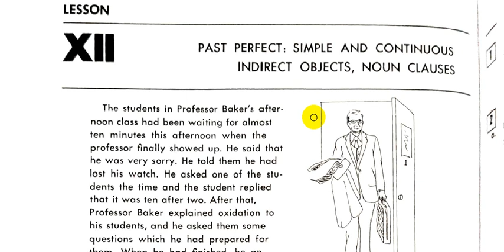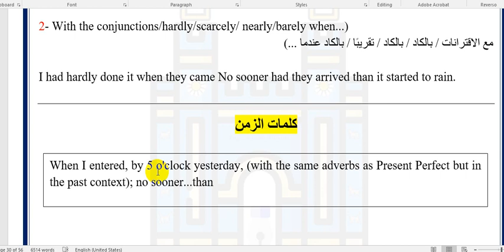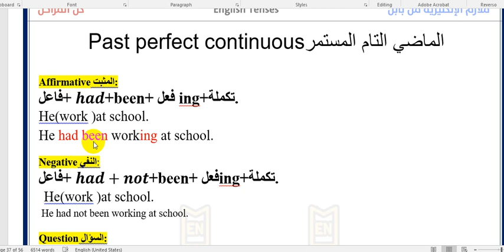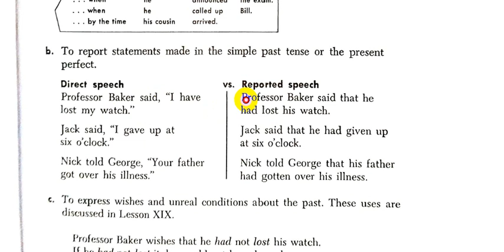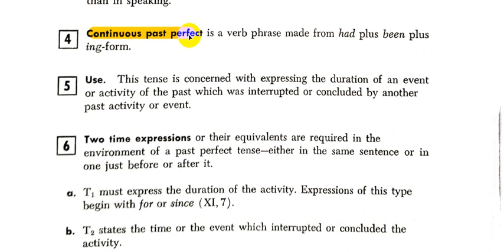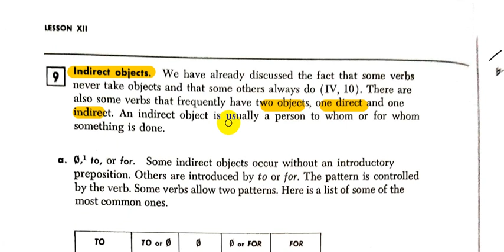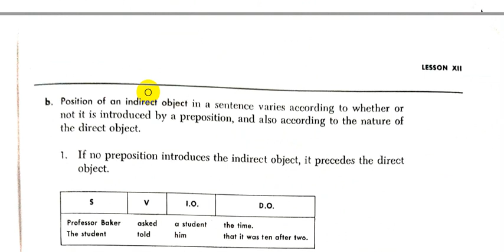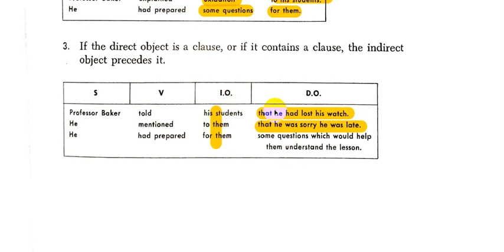Rapid Review of English Grammar Jean || Chapter - 12- Part - 1